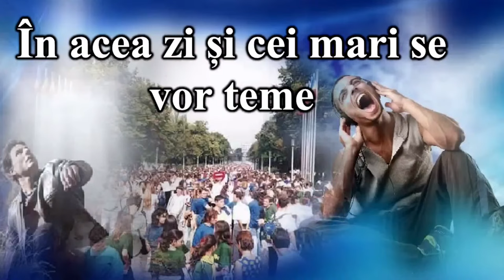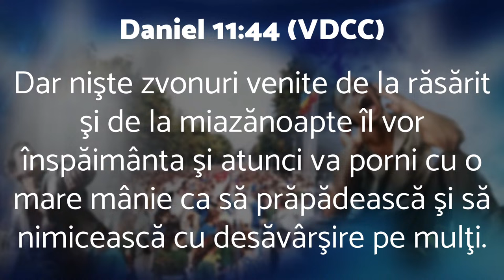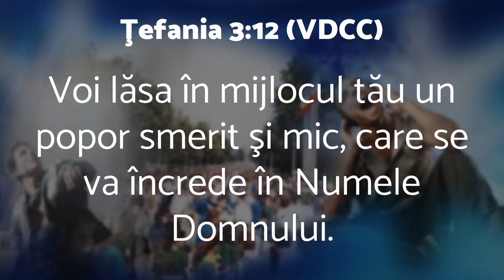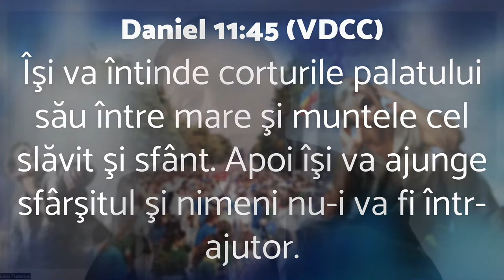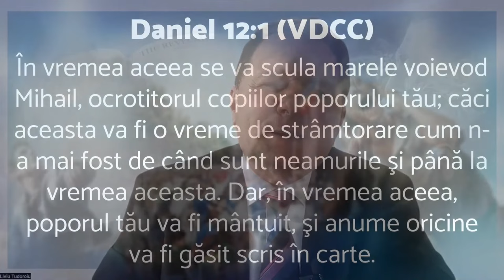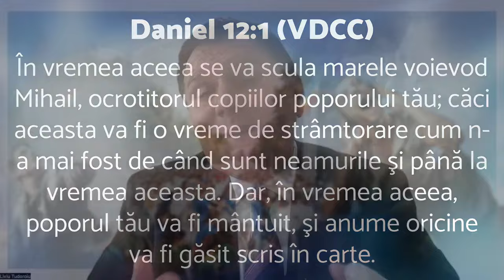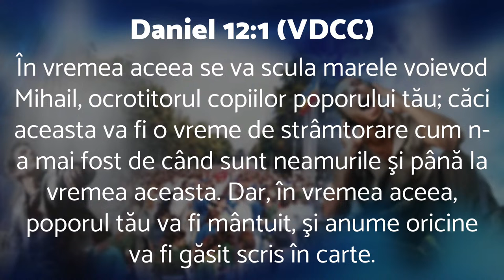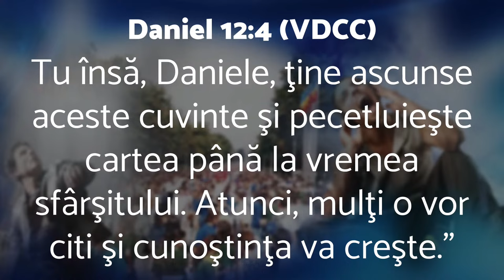Liviu Tudoroiu - În final și cei mari se vor teme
Carrollton SDARM Church - prezentare susținută de pastorul Liviu Tudoroiu, în data de 12 ianuarie 2024. Predici pentru vremuri grele